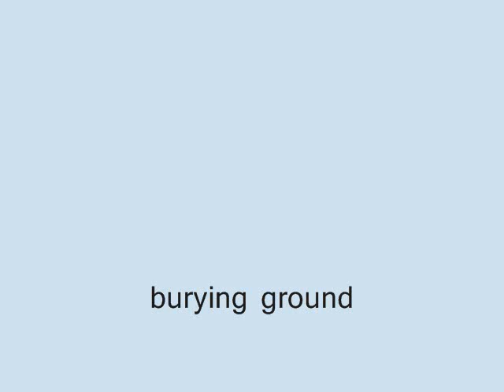burying ground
sketches and works in oils of a speculative nature,some done some undone.